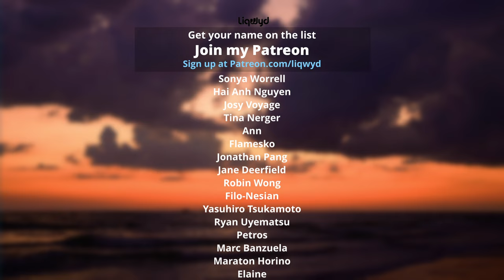LiQWYD - Tonight [Official]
⭐  BIG thanks to my Patreons:
Tina Huang
Jakub Rybarczyk
Anthoney King
Italian Time
Mile High Campers
Darell Chua
Chris O’Donnell
Hanami Okuno
Abwasserrohr
104 Fellybeans
Thomas Braun
Kyle Leffers
bdw beats
Tina Nerger
Ann
Jane Deerfield
Dale Nabeta
Yasuhiro Tsukamoto
Ryan Uyematsu
Petros
Masato Horino
Elaine
Yuyu
Pieter de Boer
SupraMang
Yaady Plummer
Delmarva Aerial Photography
Reid Cardwell
RobC R M
Anthony Beeler
Brett Ball
Smiley TK
Cooking With Judy Caldwell
Kenny Iloabuchi
Ouiji13
Roy Douglas Davis
Explorer Singapore
Robert Jackson
Mike Thomas
PRith Channel
Thomas Gee
Brock Martin
Kent Lawrence
Mary Waite
英紀 黒沢
Sandra
Coclé Nature Travel E.F
CC Spillman
R ,e Richard
Judy Justin
Lipe Paíga
Micah Ringlein
Steve K
Danny
Petros Panagopoulos
Chinga3000
Timung Lindok
Kevin Baines